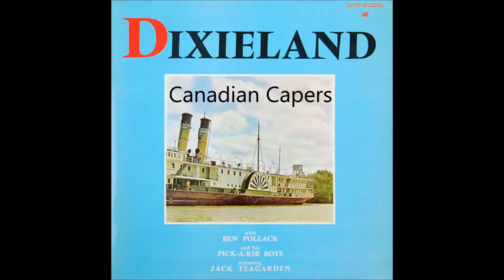Canadian Capers - Ben Pollack's Pick-A-Rib Boys - August 1950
MG 12090   Ben Pollack's Pick-A-Rib Boys - Dixieland

Savoy Records ‎– MG-12090
Producer – Ozzie Cadena
Mastered By – Rudy Van Gelder

Dick Cathcart (trumpet) Moe Schneider (trombone) Matty Matlock (clarinet) Ray Sherman (piano) Bill Newman (banjo, guitar) Walter Yoder (bass) Ben Pollack (drums)
Los Angeles, CA, August 8, 1950

2B300-3 That Da Da Strain
2B301-1 Fidgety Feet
2B302-3 Stompin' At The Savoy
2B303-4 Dardanella

Charlie Teagarden (trumpet) Moe Schneider (trombone) Matty Matlock (clarinet) Ray Sherman (piano) Bill Newman (guitar, banjo) Morty Corb (bass) Ben Pollack (drums)
Los Angeles, CA, August 14, 1952

SBP4242 Beer Barrel Polka
SBP4243 Oy Mambo
SBP4244 Aunt Hagar's Blues
SBP4245 Canadian Capers

Charlie Teagarden (trumpet) Moe Schneider, Jack Teagarden, Ted Vesely (trombone) Matty Matlock (clarinet) Ray Sherman (piano) Bill Newman (guitar, banjo) Morty Corb (bass) Ben Pollack (drums)
Los Angeles, CA, August 21, 1952

SBP4246 Gonna Stomp Mr. Henry Lee
SBP4247 Might Like A Rose
SBP4248 Sophisticated Lady
SBP4249 My Inspiration